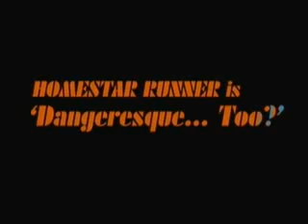SBCG4AP Ep.3 Baddest of the Bands - Part 9